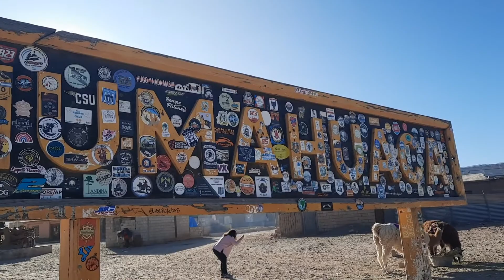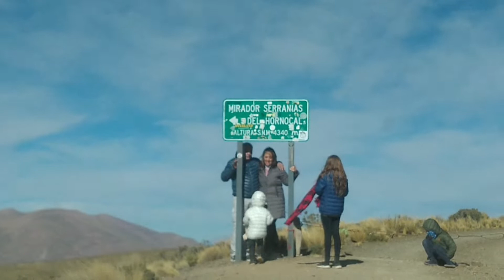Cerro de los 14 Colores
Buenas Gente. Ya finalizando mis vacaciones por el norte, no podia volverme si antes visitar el fantastico cerro de los 14 colores, tambien conocido como el Hornocal. Una hermosa montaña que nos hace sentir su inmensidad con solo acercarnos a sus pies. Por suerte con Walle pudimos ir un poco mas alla.